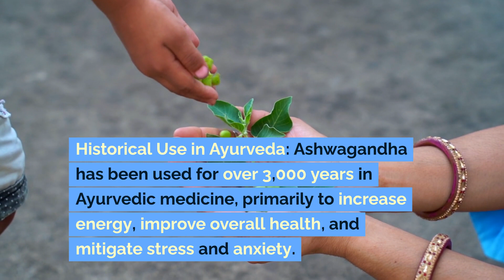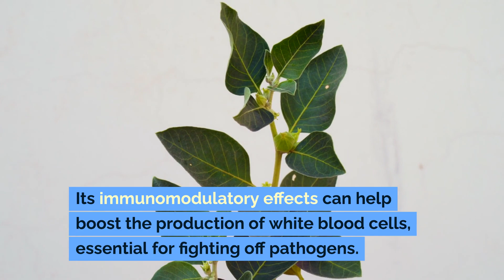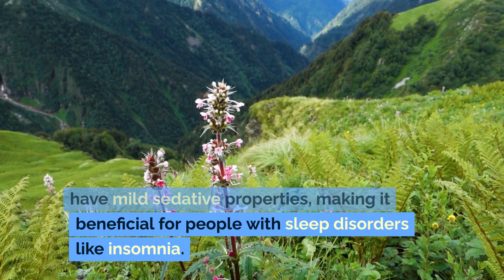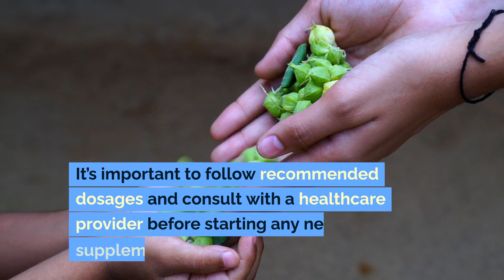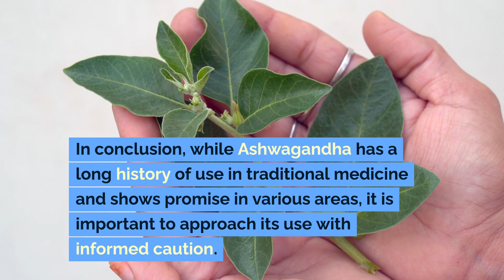The truth behind ashwagandha - The Ancient Super Herb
Dive into the world of Ashwagandha with our latest video, "Ashwagandha Uncovered: Ancient Super Herb or Modern Hype?" 🌿💊 This ancient herb, deeply rooted in Ayurvedic medicine, has surfaced as a popular wellness trend, but what does the science say about its benefits?

In this comprehensive guide, we explore:
🌱 The historical background of Ashwagandha in traditional Ayurvedic practices.
🧘‍♂️ Its renowned stress-relieving properties and effects on reducing anxiety.
🧠 Potential cognitive and brain health benefits, including impacts on memory and neuroprotective capabilities.
💪 How Ashwagandha may support muscle strength, boost immunity, and even offer anti-inflammatory benefits.
❤️ Its implications for heart health, thyroid function, and potentially even cancer-fighting properties.
🔬 Detailed analysis of scientific studies and research supporting (or refuting) the various health claims of Ashwagandha.

Join us as we sift through the facts and myths surrounding this so-called super herb. Whether you're a health enthusiast, a skeptic, or simply curious about herbal remedies, this video provides a balanced and factual perspective.